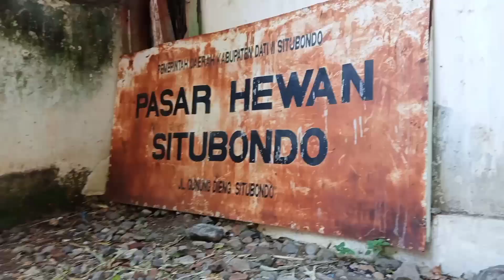HARGA SAPI BABON AWAL TAHUN 2023 DI PASAR SABTUAN SITUBONDO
Assalamualaikum.